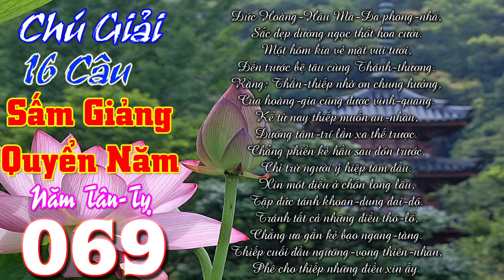Chú Giải 16 Câu: Đức Hoàng-Hậu Ma-Da phong-nhã, Sắc đẹp dường ngọc thốt hoa cười.